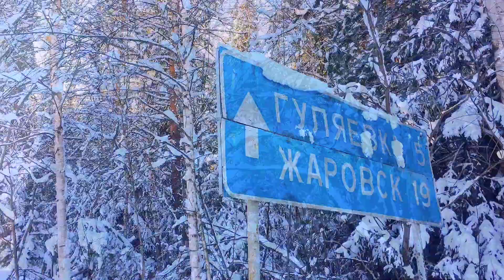Скоро Новый год! красноярский_край курагинскийрайон Гуляевка#